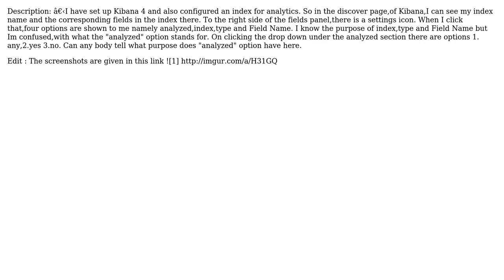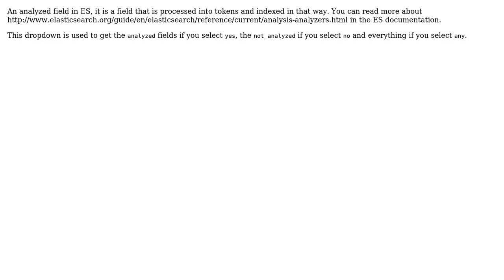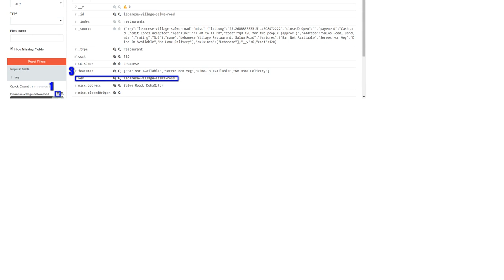What is the purpose of "analysed" button in Kibana 4? (2 Solutions!!)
What is the purpose of "analysed" button in Kibana 4?

With thanks & praise to God, and with thanks to the many people who have made this project possible! | Content (except music & images) licensed under CC BY-SA | Music | Images & others | With thanks to user Vineeth Mohan user Pigueiras user Arun Mohan and the Stack Exchange Network Trademarks are property of their respective owners. You are responsible for your own actions.